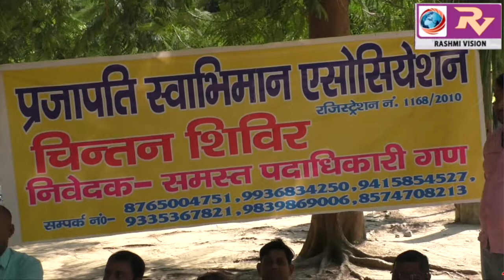रानी लक्ष्मीबाई पार्क में सम्पन हुई प्रजापति स्वाभिमान एसोसिएशन की बैठक, कहां प्रजापति समाज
रानी लक्ष्मीबाई पार्क में सम्पन हुई प्रजापति स्वाभिमान एसोसिएशन की बैठक, कहां प्रजापति समाज का उत्पीड़न बंद नही हुआ तो करेंगे विधानसभा का घेराव